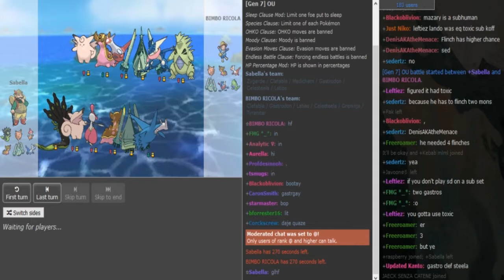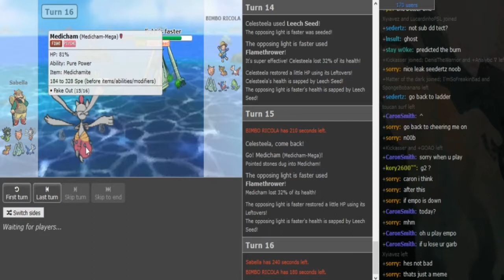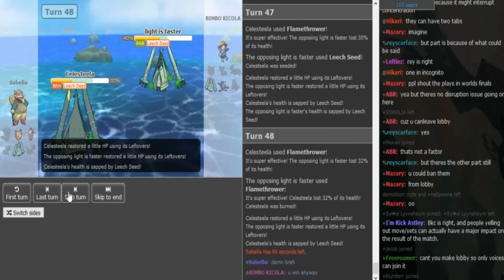Smogon's Official Ladder Tournament IV-Playoffs R1: Sabella VS. Hquaze g2 w/Dokkerich